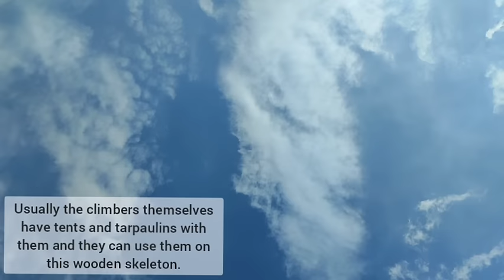Construction of stone and wood shelters for the survival of climbers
Hello, this is the second shelter out of thirty shelters that will be built in this video series
All these 30 episodes are collected and downloaded in one list, where you can see them all

Of course, you can also contribute to the construction of these shelters for hikers and nature walkers

By watching the full video.

 By liking the video, you will see it more.

Maybe one day it will be worth it

my videos include: bushcraft, adventure, winter wilderness camping, nature documentary, crafts, fishing, log cabins, survival shelter, primitive technology, and outdoor skills, with knives and saws, and tread bags.

Adventure in style abz_bushcraft